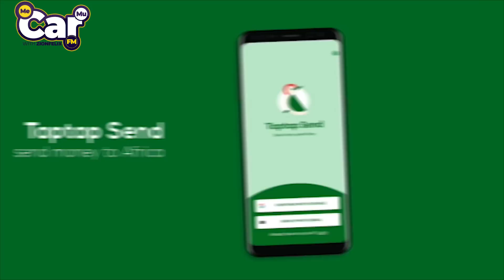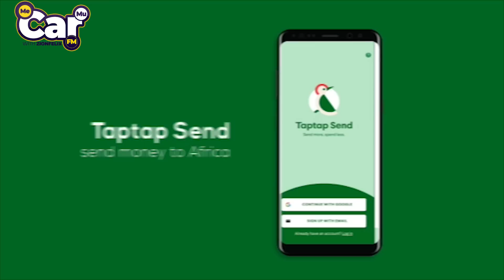Funny Face Has Blo.cked Me, I Dissed Him To Ressurrect His 'Dead Career' - LilWin